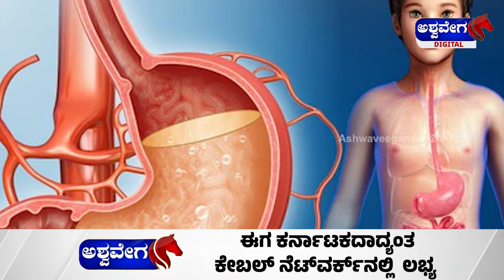Moong Dal Benifits ಗೊತ್ತಾದ್ರೆ ಶಾಕ್‌ ಆಗ್ತೀರಾ ಹೆಸರು ಕಾಳಿನಲ್ಲಿ ಅಂತದೇನಿದೆ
📅 Date of Update: [ 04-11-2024 ] 📍 Location: Bengaluru, Karnataka